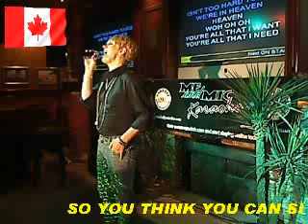LINDSAY WELLS - MYSTERY ARTIST ELIMINATION ROUND